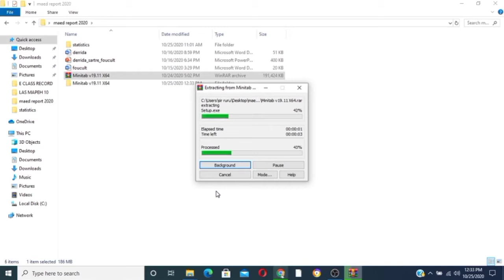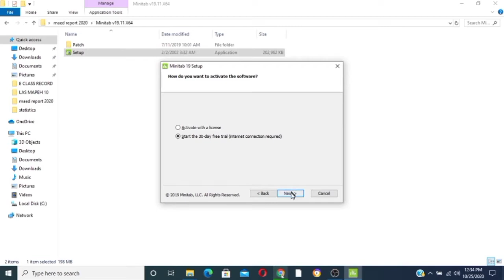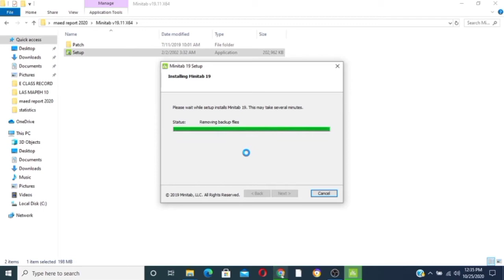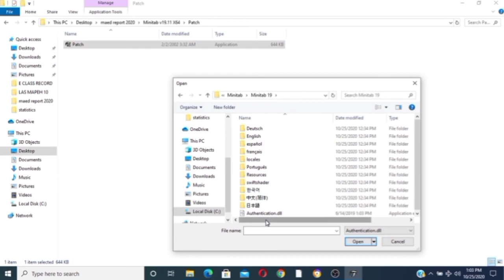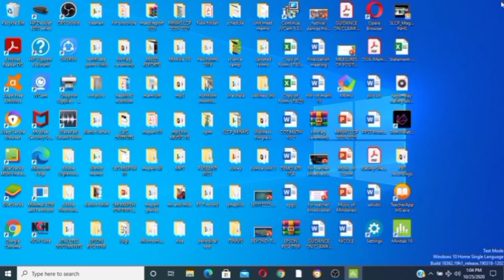How to install Minitab 19.11 (64 bit)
Comment lang po kayo if empty un drive gawan ko po ng paraan. Eto po facebook url ko: